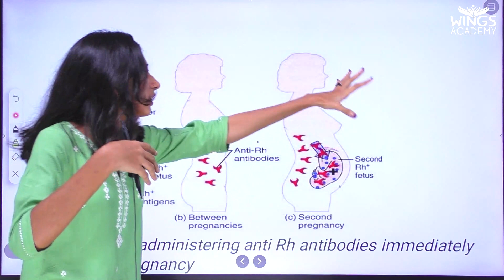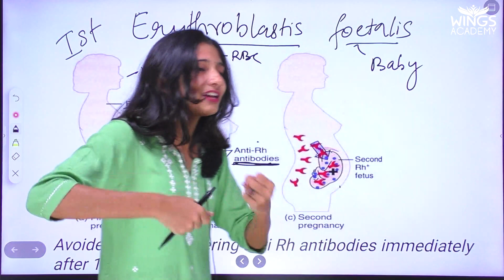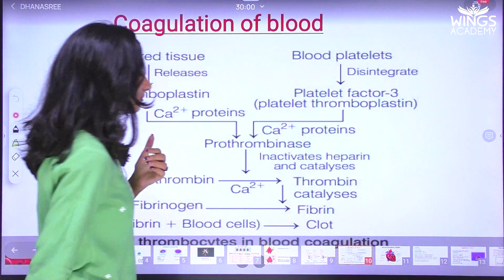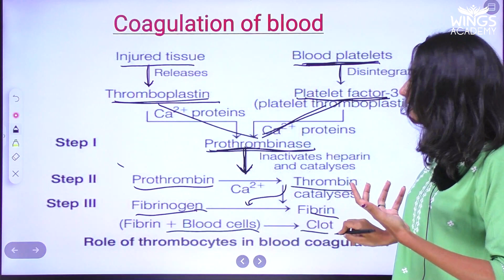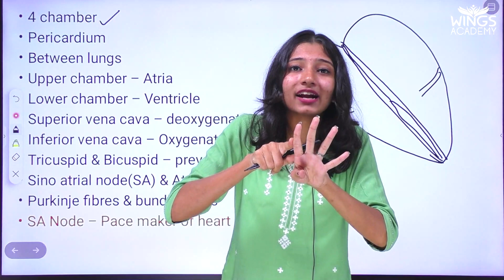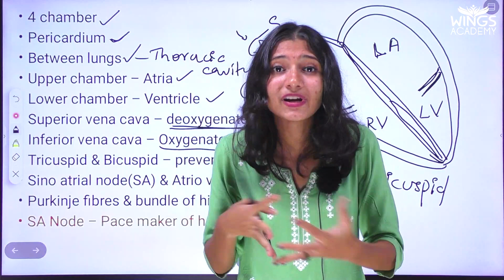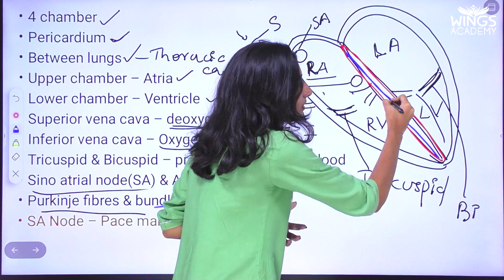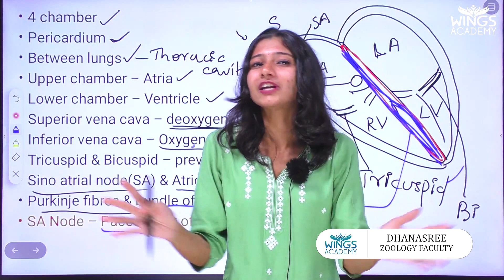BODY FLUIDS & CIRCULATION | PLUS ONE | ZOOLOGY | PART 2 | WINGS ACADEMY